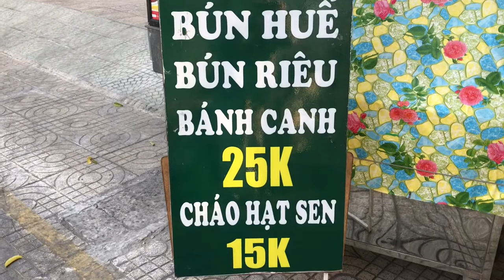Chay Sạch tại 82 Cao Thắng Phường 4 Quận 3 Hồ Chí Minh kính chúc tất cả gia đình quý khách bình an